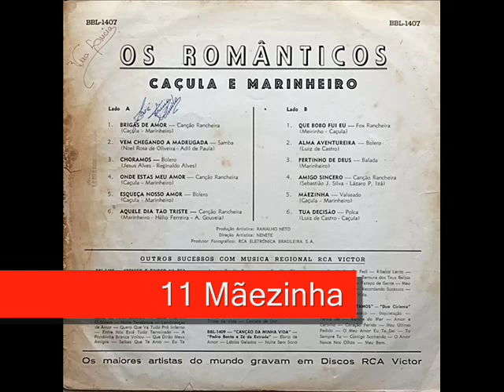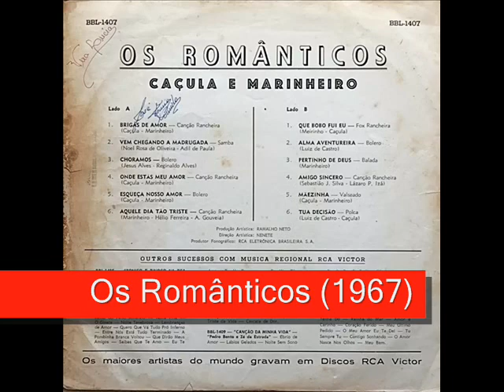11 Mãezinha - Caçula e Marinheiro - Os Românticos (1967)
Caçula e Marinheiro - Os Românticos (1967)